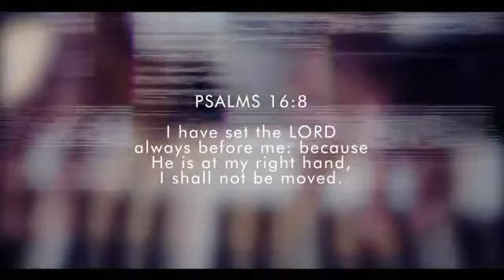GUC - All that matters (Live)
I do not own the rights to this... I am a Christian and I love this song so much  I have to post it... Respect goes out to the persons in charge of this production.